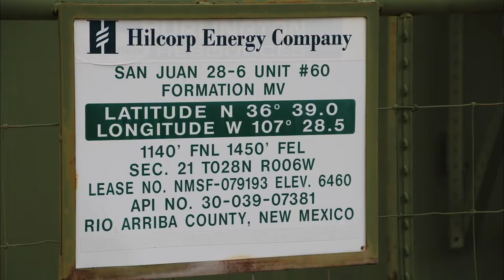Hilcorp San Juan 28-6 Unit #60, Rio Arriba County, NM (November 2020)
Hilcorp
San Juan 28-6 Unit #60
Rio Arriba County, NM
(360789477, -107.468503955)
Filmed 11/7/2020